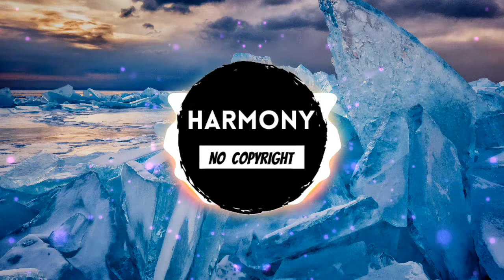Cold | No Copyright Music (Gaming music , Lyrical music )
No copyright music for content creators. This music is  mostly suitable for a gaming  and Lyrical music .

We make playlists for content creators , for them to find appropriate music fast and easy .